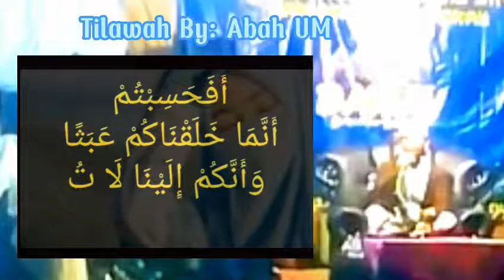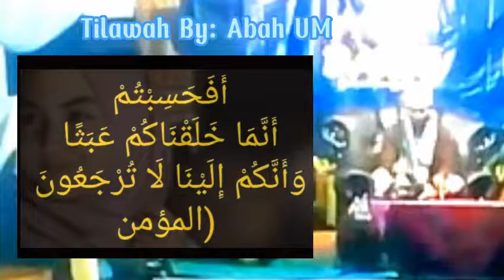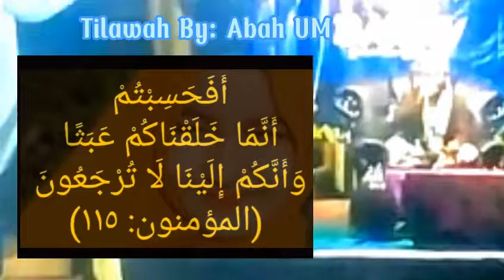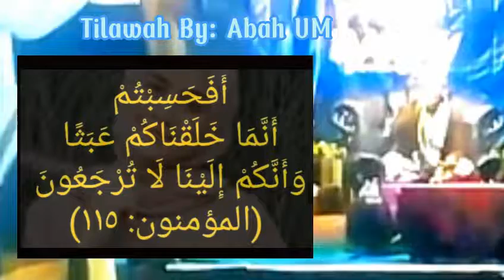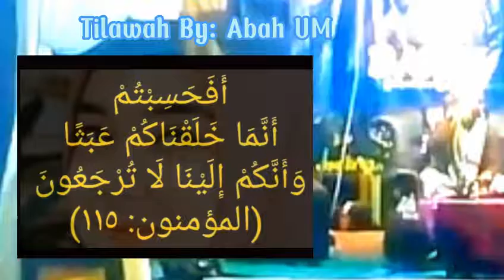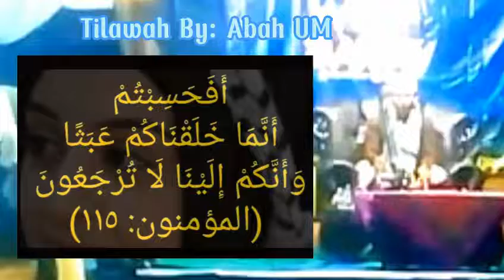Senjata Suami Berdiri Maksimal